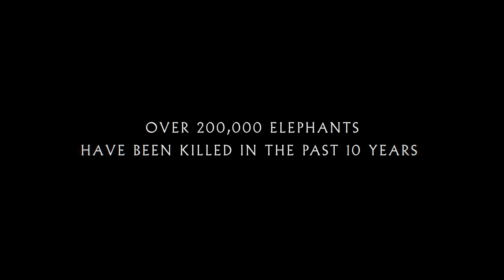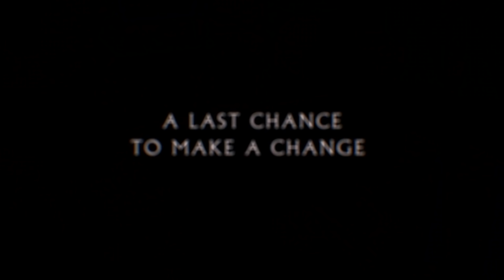The Last Animals Official Trailer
Directed by Kate Brooks, The Last Animals is a story about an extraordinary group of people who go to incredible lengths to save the planet’s last animals. The documentary follows the conservationists, scientists and activists battling poachers and criminal networks to protect elephants and rhinos. From Africa’s front lines to behind the scenes of Asian markets to the United States, the film takes an intense look at the global response to this slaughter and the desperate measures to genetically rescue the Northern White rhinos who are on the edge of extinction.